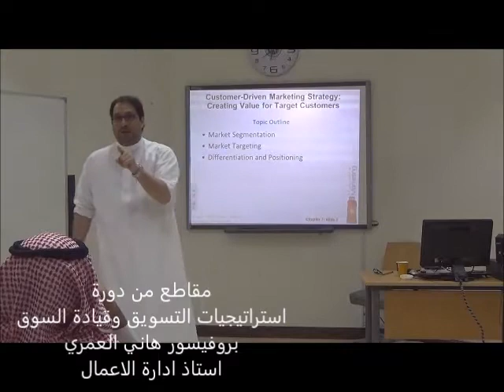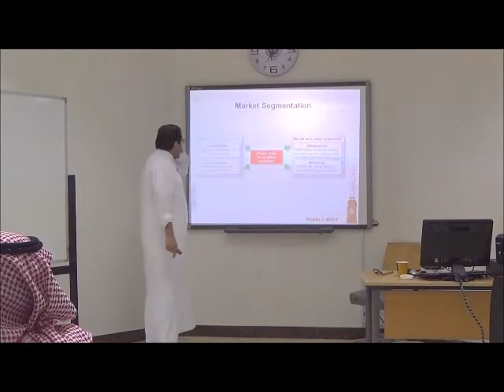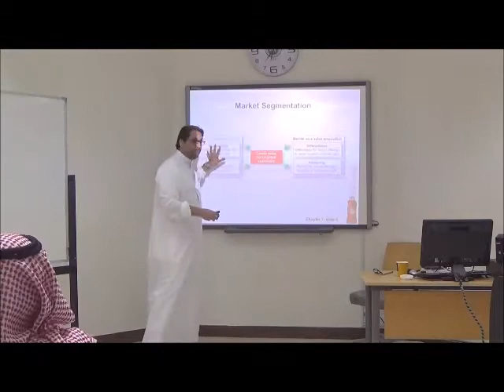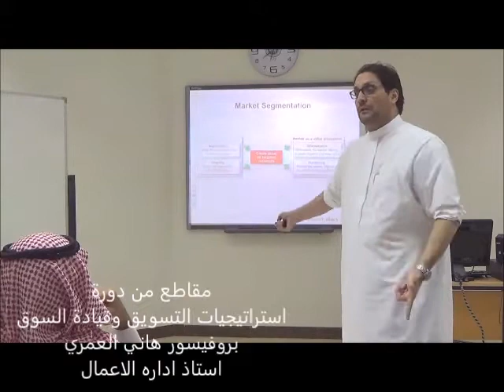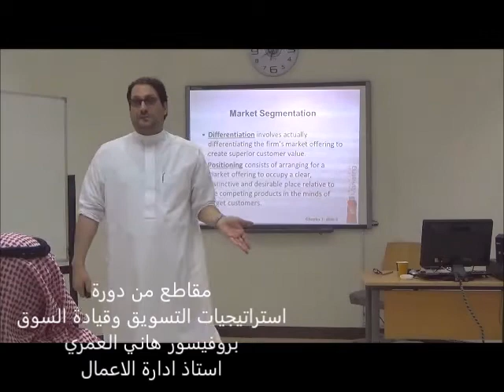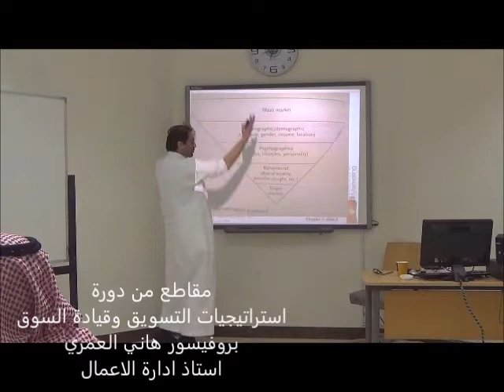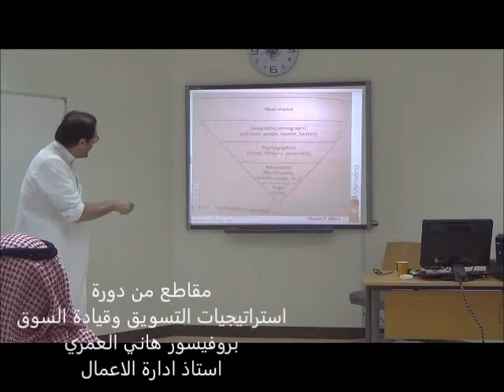استراتيجيات التسويق وقيادة السوقCustomer-Driven-Marketing Strategy بروفيسورهاني العمري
مقاطع من دورةاستراتيجيات التسويق وقيادة السوق
بروفيسور هاني العمري استاذ ادارة الاعمال